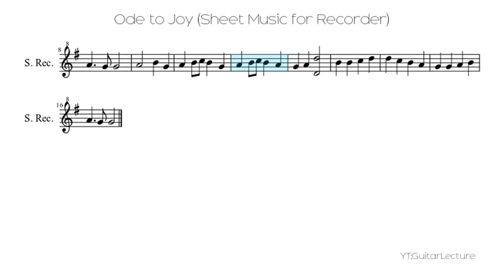Ode to Joy (Sheet Music for Recorder)